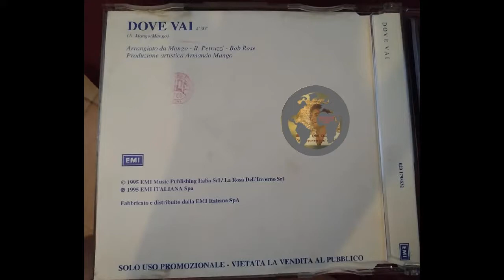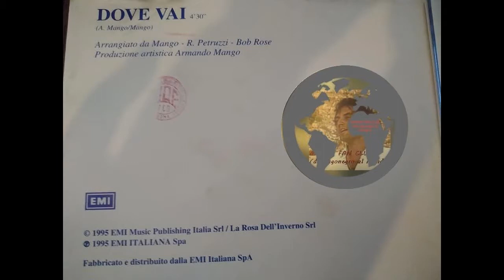Mango - dove vai - 1995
Dove vai...
Con la testa nel mio cuore
E il cuore in testa a me
Dove vai...
Grande amore più leggero
Io sono lì con te
Prima delle braccia tue lo sai
che gran vuoto abbracciai
il cielo era al suolo oramai

ora non c'è niente che non c'è
questo poco è sicuro
fuori è cielo e il cielo va
grandi mani per tenerti accanto
più di tanto non ho
non ti limiterò
crescerò, questa mia, vita tua

Dove vai... dove vai...
Vattene piano lasciami un segno così
Sul petto sulla guancia tu che puoi
Considerarli regni tuoi
Stammi vicino prenditi quello che vuoi
La bocca spinge forte i baci suoi
E vince fortemente noi

Noi fra tanta gente anima mia
Stretto stretto questo amore sia
Indicibile sì

Noi umanamente qui
Con quelle generose ingenuità
Che si perdono poi
Stretto stretto resti in noi
Considerarli regni tuoi
Niente dolore niente parole oramai
L'amore gioca con i tempi suoi

Ora vai
Con la testa nel tuo cuore